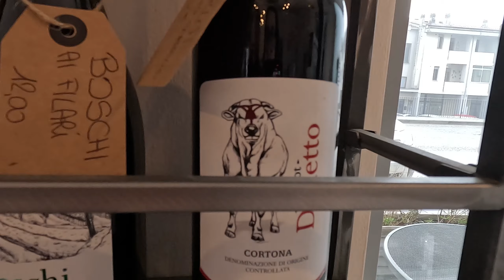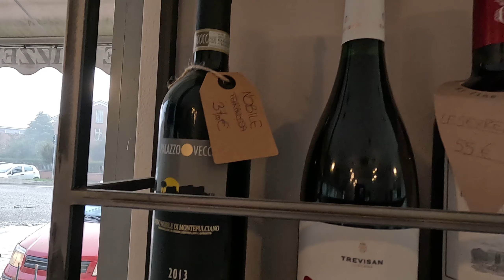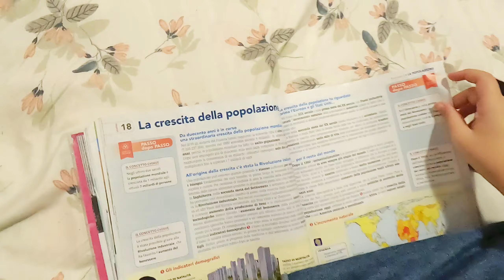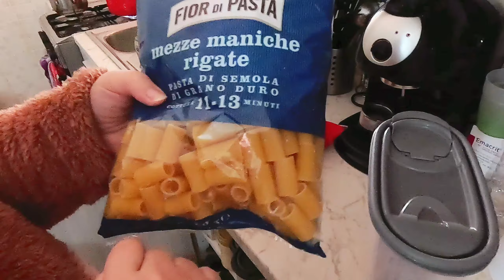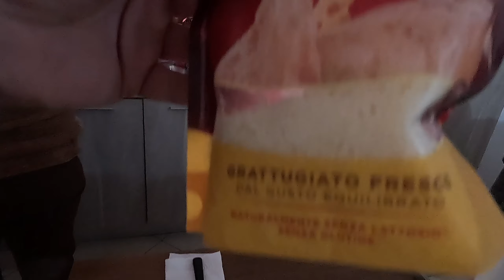CÓMO es VIVIR en ITALIA, Vlog 8 🥰 Así es un DESAYUNO en UN BAR Italiano 🥐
Te  has preguntado cómo es VIVIR EN UN PUEBLO EN ITALIA  vlog #8 trae para ustedes la rutina diaria de una familia ITALO -LATINOAMERICANA que dia a dia muestra como es UN PUEBLO ITALIANO y todas las cosas que hacemos. Con pasaporte o no toma tu avión a conocer este próximo destino y animate a vivir esta experiencia

SOMOS UNA FAMILIA ITALO-VENEZOLANA CON MUCHAS GANAS DE QUE NOS CONOZCAN Y SE DIVIERTAN EN NUESTRO CANAL, GRACIAS POR ESTAR CON NOSOTROS...

Quieres conocer Italia, aprende italiano, así es vivir en un pueblo en Italia, vivir en el centro norte, como es vivir en un pueblo, emigrar a Italia, te muestro como son los pueblos en Italia, con pasaporte o no puedes vivir en otro País, pasaporte italiano, nacionalidad italiana, quiero vivir en otro país, como es vivir en Italia, rutina diaria, quiero emigrar, amo Italy 🇮🇹, 24 horas viviendo en Italia